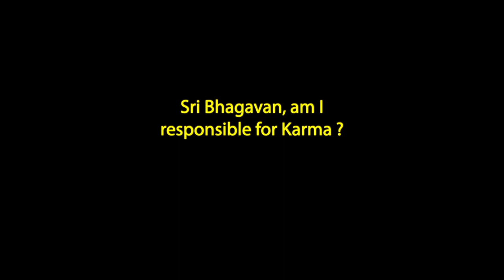Am I responsible for Karma ?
This is all about Kalki Dharma.
Sri Bhagavan answers seekers' queries.